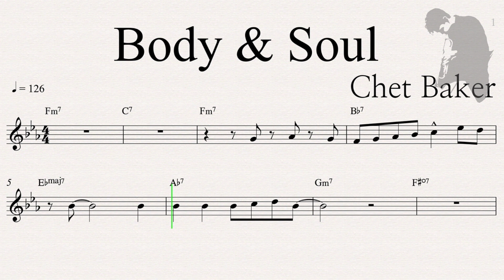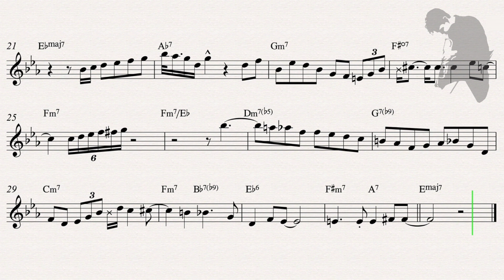Body and Soul - Chet Baker (Transcription)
The notes and rhythms that trumpeter Chet Baker used,
For analyze and copy,
I hope it will be helpful for those who practice this song!
트럼펫 연주자 쳇 베이커가 사용한 음, 리듬을
악보로 분석 및 채보 하였습니다.